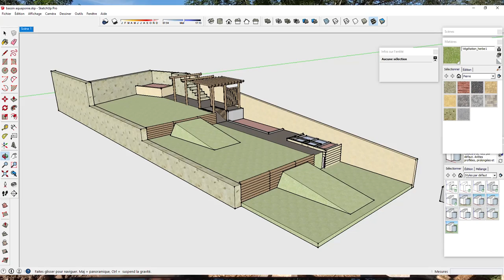Muret en rondins de bois pour retenir la terre d’un terrain en pente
Après la murrus gallicus maximus de ma première terrasse avec un dénivelé de 2m, j’aimerais vous présenter le murus jardinus minimus. ou plus simplement le muret en rondin de bois.

00:00 Présentation du murus jardinus minimus
00:39 La technique du muret en rondins de bois
01:50 Mise en œuvre du muret en rondins de bois
02:57 Les rondins souteneurs
03:51 Les rondins horizontaux
04:36 Les ancres de soutiens
05:34 Protection des rondins
05:57 Les rampes de terres
06:29 Différentes solutions de retenues de terre
07:25 Le murus gallicus
07:56 Les talus plantés
08:32 Les enrochements
09:32 Les murs maçonnés